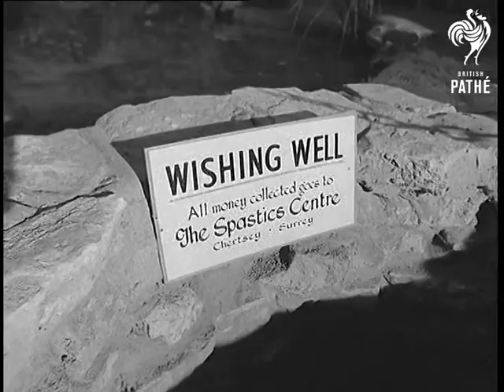Ideas For Ideal Home (1964)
Full title reads: "Olympia. Ideas For Ideal Home".

London.

GV The Grand Hall, Olympia - The Ideal Home Exhibition. GV Some houses. GV The Daily Sketch house. SV Int: man coming down stairs into lounge. SV Girl in kitchen passing dish through serving hatch. SV Another girl taking the dish from serving hatch and placing it on table.

GV The Aluminium house. (2 shots). SV Girl walking from car into the house. GV showing hatch from kitchen. SV In the bedroom girl leaving wash basin and walking over to the bed.

GV Crowds in the Grand Hall. SV Princess Marina. (2 shots). GV Houses. SV Inside the circular kitchen. SV Pan round the kitchen and fittings.

SV The Emmett 'Potato Baking and Frying Railway contraption'. CU Lamp moving up and down. SV Railway man and parts of the contraption.

GV Princess Marina and party walking through the gardens. GV Gardens with coral pool in foreground. SV and CU Pan, the fountains in the pool. SV Girls at wishing well. CU 'Wishing well, all money collected goes to the Spastics Centre, Chertsey, Surrey'. GV Water mill. SV Girls at the water mill. GV Pan, girls leaving water mill and walking by a pool.

(Orig. Neg.)
 FILM ID:1753.11